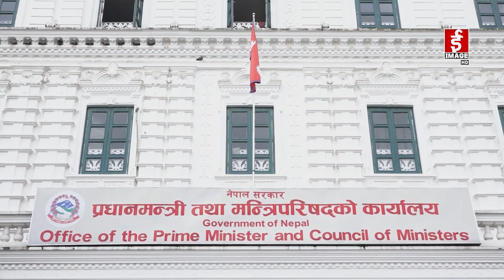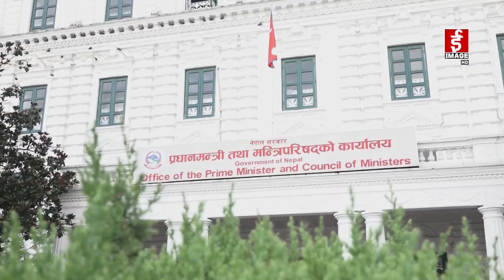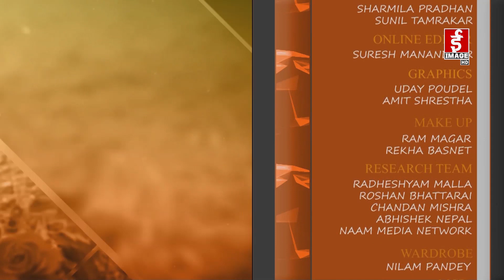The Morning Show 2079-10-24